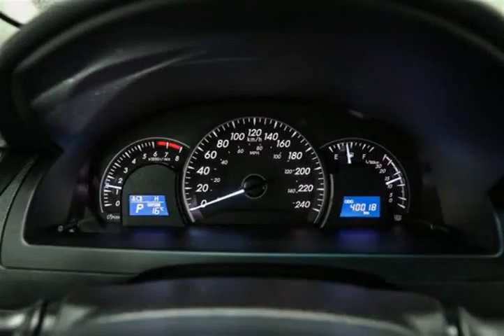Mark Wilsons Better Used Cars - 2015 Toyota Camry LE w/ POWER PACKAGE! CRUISE CONTROL! TOUCH SC...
Mark Wilsons Better Used Cars - 2015 Toyota Camry LE w/ POWER PACKAGE! CRUISE CONTROL! TOUCH SCREEN! DR-FU083137